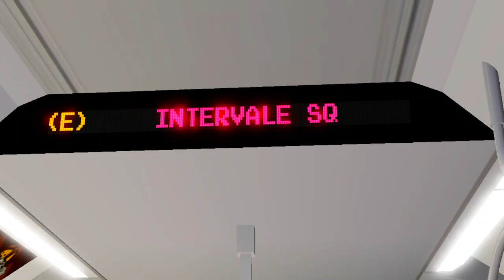Roblox ►PTA Subway: 5th Avenue Lines | R160B Siemens - E Train | To Union Tpke◄